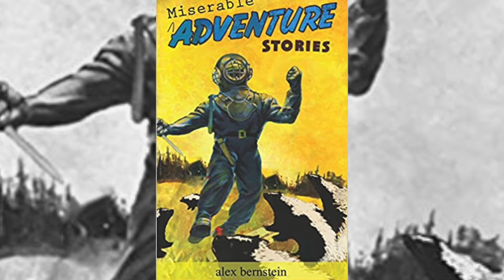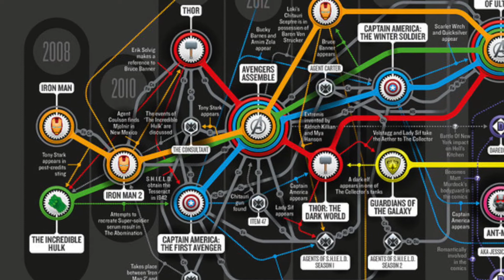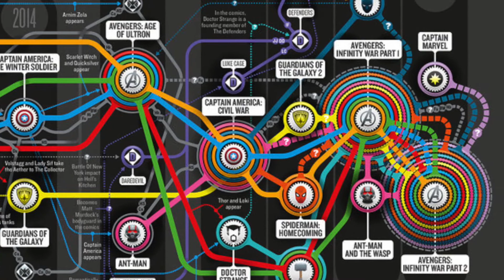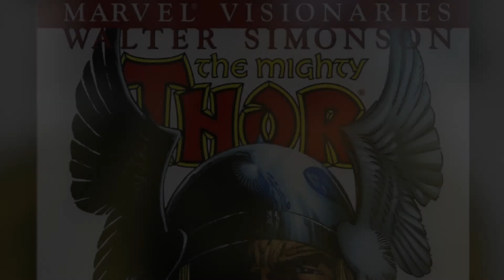Special guest Alex Bernstein Part1 - Infinity War and New Gods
Part 1 of our conversation